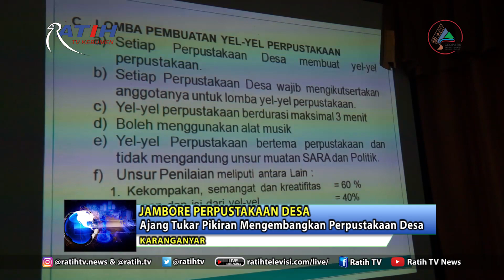Jambore Perpustakaan Desa Sebagai Ajang Tukar Pikiran Mengembangkan Perpustakaan Desa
Dinas Kearsipan dan Perpustakaan (Disarpus) Kabupaten Kebumen menggelar Jambore Perpustakaan Desa yang diikuti pengelola Perpusdes di 15 Desa di Kabupaten Kebumen. Jambore menjadi ajang tukar pikiran dan pengalaman, sekaligus memacu pengelola agar lebih inovatif dalam mengembangkan perpustakaan Desa.